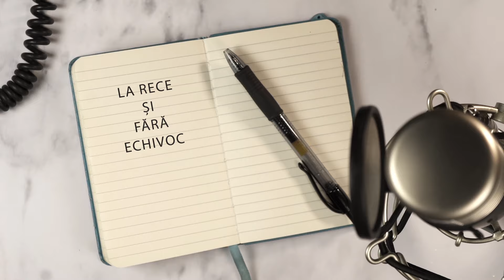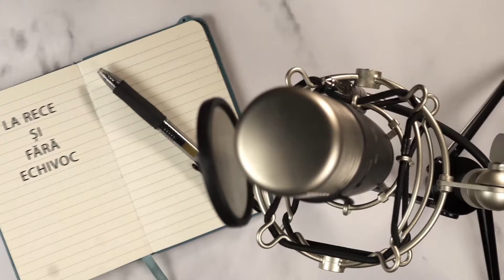„Dialoguri”, cu Pavel Apostol, șeful Secției Evidență și Analiză Accidente Rutiere din cadrul INSP.